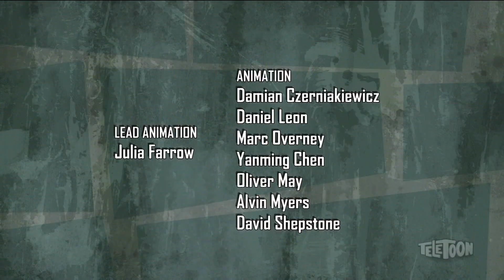Detentionaire S3E12 - "Corndog Day Afternoon"